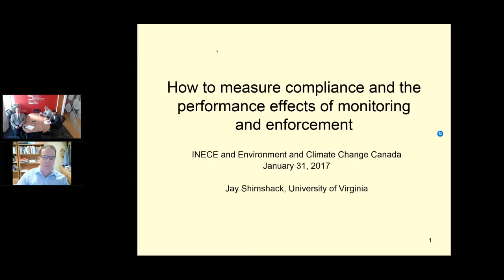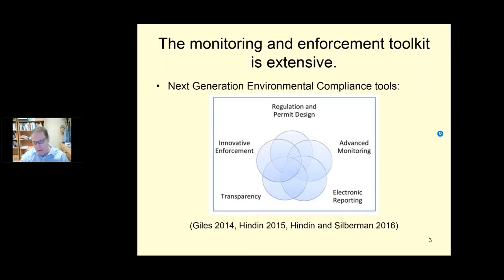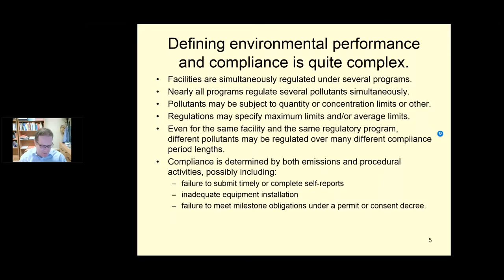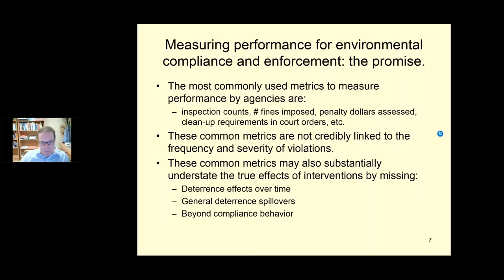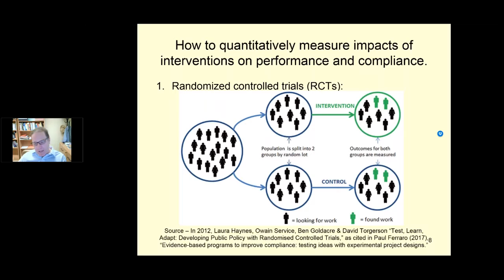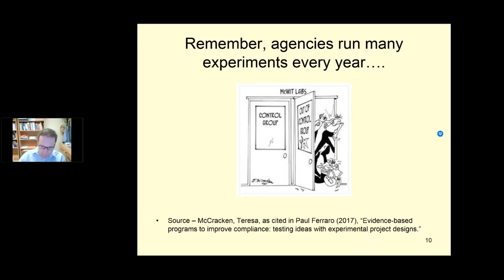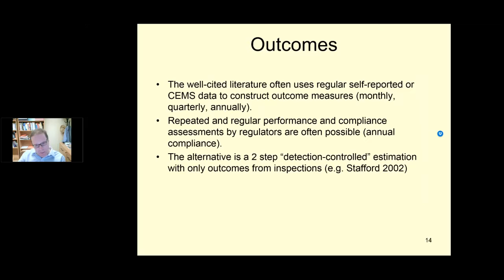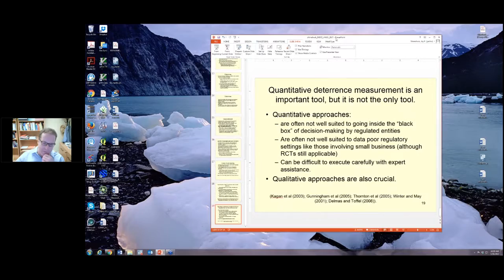Performance Measurement in Environmental Enforcement Webinar 2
Professor Jay Shimshack's presentation from the second webinar in the Performance Measurement Discussion Series, focusing on the question, "How to Measure?"
Jay Shimshack is Associate Professor of Public Policy and Economics at the University of Virginia. He received a Ph.D. from UC Berkeley and a B.S. from Cornell University. Prior to joining UVA, Shimshack held positions at Tulane University and Tufts University, and he held a visiting faculty fellowship at the University of Michigan. His major fields are environmental regulation, environmental economics and applied microeconomics for public policy. Specific research interests include the monitoring and enforcement of environmental laws; corporate social responsibility; information and transparency as policy; and environmental health. He is co-editor of the Journal of Environmental Economics and Management, and his academic research has been published in Economic Inquiry, the Journal of Economic Literature, the Journal of Health Economics and elsewhere. He has written several white papers for the EPA, testified before the U.S. House of Representatives and published numerous policy-oriented book chapters and outreach reports.